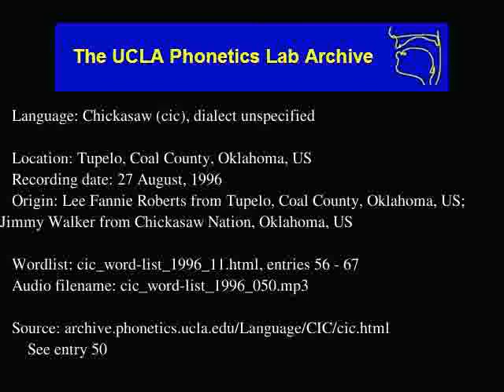Chickasaw audio: cic_word-list_1996_050